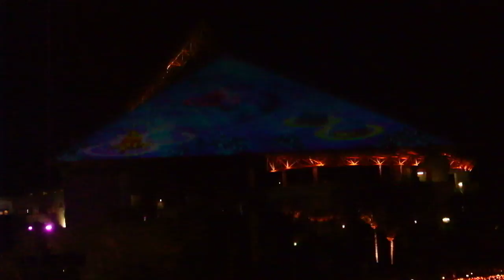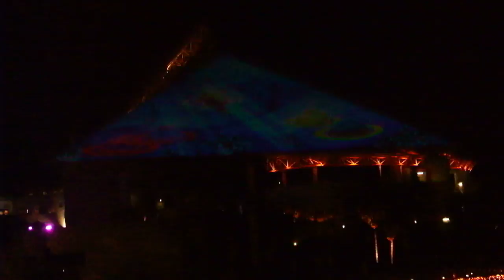DSCF9472八景島シーパラダイス20180224プロジェクションマッピング